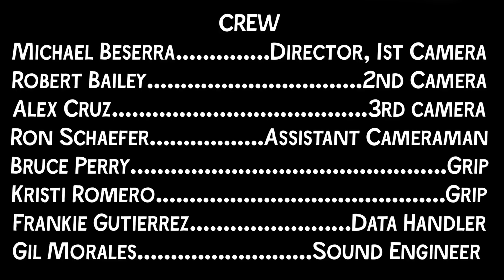Susie Garcia - Hay Amores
Susie Garcia sings "Hay Amores" a song written by Shakira and Antonio Pinto.  This is a liver recording directed by Michael Beserra